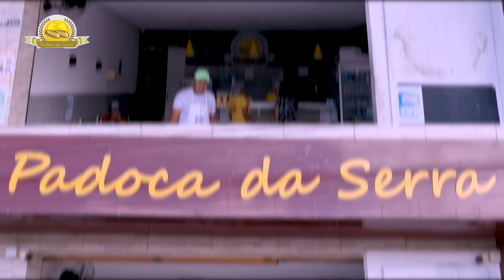Padaria Padoca da Serra: um refúgio gastronômico encantador em Serra Redonda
🍞🍰 Bem-vindo à Padaria Padoca da Serra, onde os sabores se encontram! 🌿

Em Serra Redonda, encontramos o paraíso para os amantes de pães fresquinhos, bolos irresistíveis, laticínios de qualidade e salgados deliciosos. Venha nos visitar e descubra um mundo de sabores que irão encantar o seu paladar!

🥖🥐 Pães artesanais e quitutes deliciosos:
Na Padoca da Serra, nossos pães são preparados com todo o cuidado e carinho, garantindo uma textura macia por dentro e uma casquinha crocante por fora. Além disso, temos uma variedade incrível de quitutes, como croissants, brioches, cookies e muito mais. Cada mordida é uma experiência única e cheia de sabor!

🎂🧁 Bolos que são pura tentação:
Nossos bolos são verdadeiras obras-primas, feitos com ingredientes selecionados e receitas que encantam. Do clássico bolo de chocolate ao saboroso bolo de frutas, temos opções para todos os gostos e ocasiões. A cada fatia, você descobrirá uma explosão de sabores que farão seu coração sorrir.

🧀🥚 Laticínios frescos e salgados irresistíveis:
Além dos pães e bolos, também oferecemos laticínios frescos, como queijos e manteigas, que são perfeitos para complementar suas refeições. E não podemos deixar de mencionar nossos salgados, como empadas, quiches e folhados, que são feitos com ingredientes selecionados e um toque especial de sabor.

📍 Localização: Serra Redonda
⏰ Horário de funcionamento: Das 5:30 até às 20 hs.

Venha nos visitar e se encante com a variedade de sabores da Padaria Padoca da Serra. Estamos ansiosos para recebê-lo e tornar cada visita uma experiência gastronômica inesquecível!

Compartilhe sua experiência conosco marcando-nos em suas fotos e usando a hashtag PadocaDaSerra. Queremos ver sua alegria estampada em cada registro!